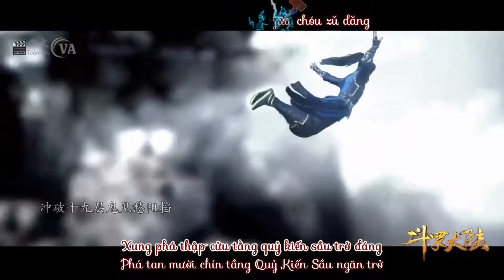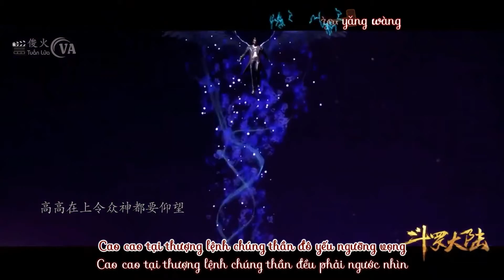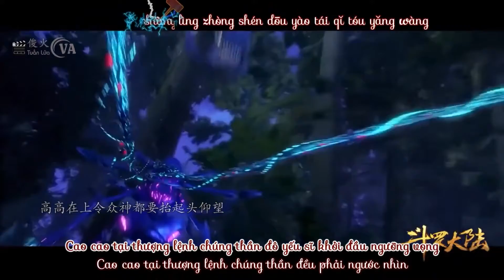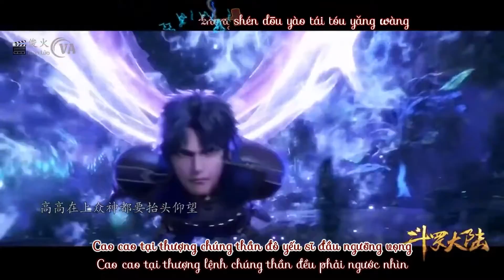[Vietsub | Hán Việt] Đấu La Đại Lục - Tiêu Kính Đằng (Nhạc Phim Đấu La Đại Lục 2019)